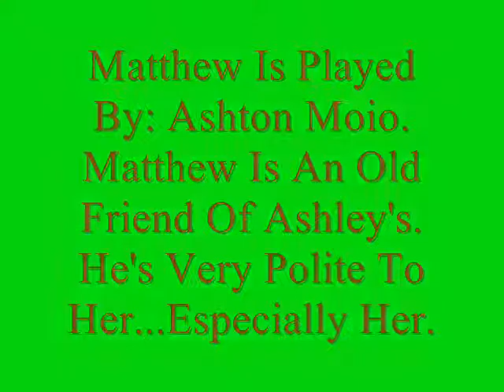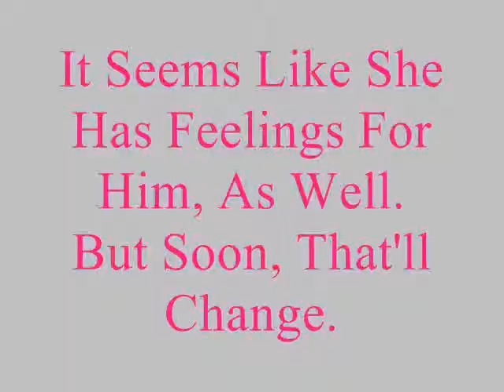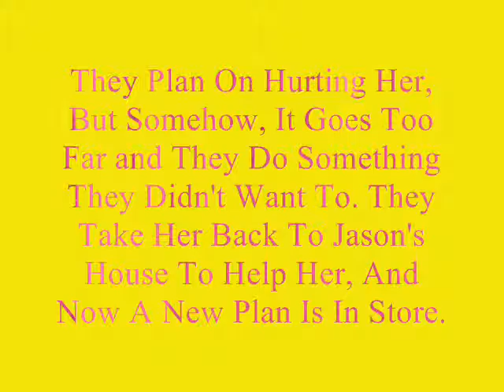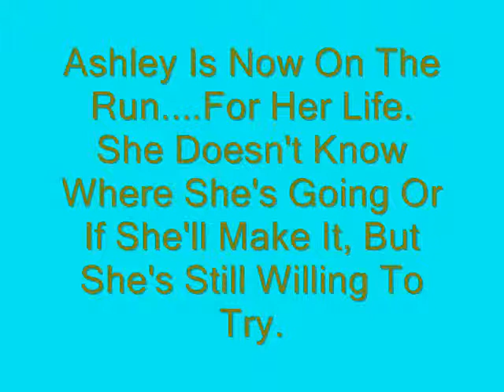The Light Has Left Her Eyes Trailer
Hello! This is my story on Wattpad called, "The Light Has Left Her Eyes," and it's very fun to write! A lot of interesting stuff happens throughout the story! Please follow me on Wattpad, I'm @TayTheAwesomeNerd434 and I REALLY want to become a famous Author. My passion is writing. Please help me fulfill this dream of mine!! Enjoy the trailer AND reading the story! Thank you! :)